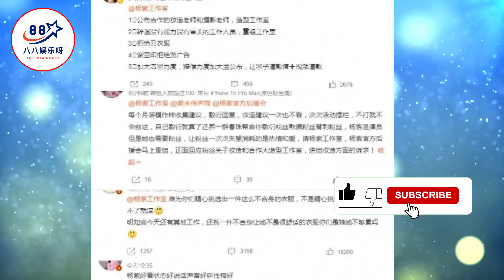杨紫工作室又被骂啦，粉丝指责工作室不用心，给杨紫的妆造太难看